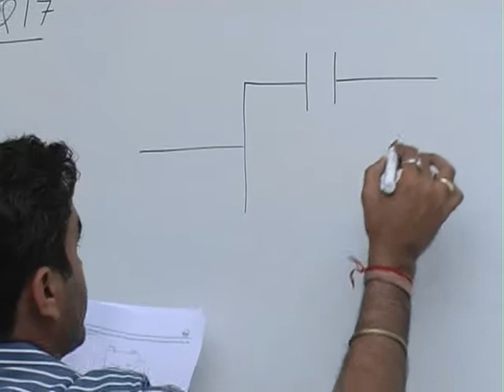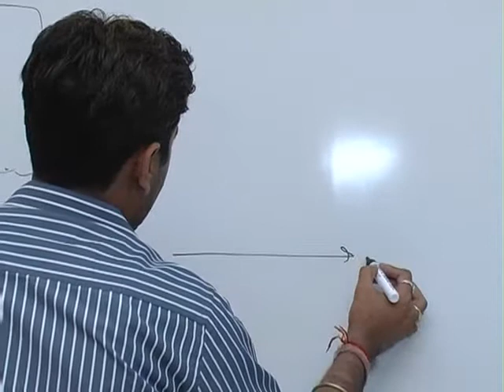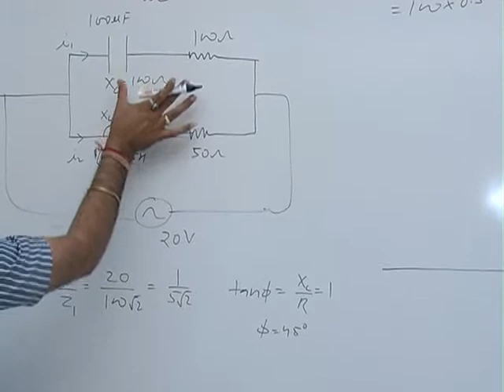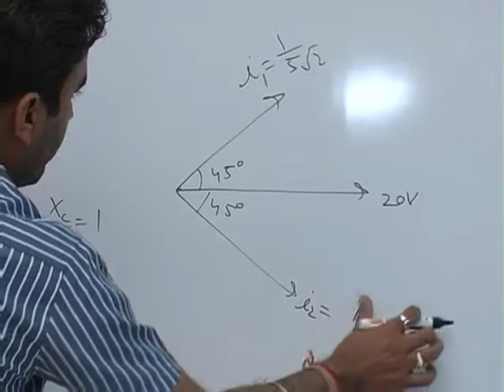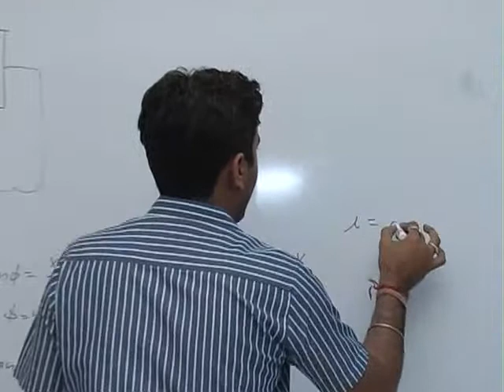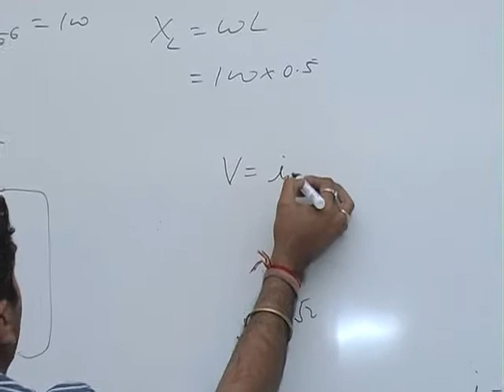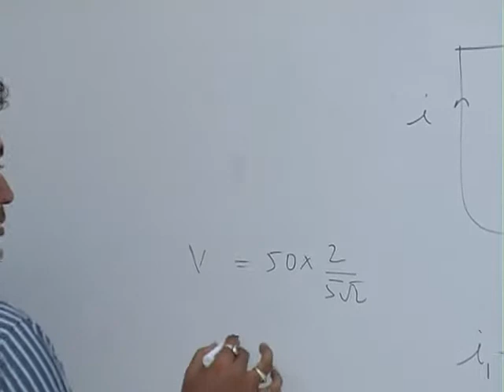IIT JEE 2012 Video Solutions Paper 2 (Physics) Q17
Q. In the given circuit, the AC source has  = 100 rad/s. Considering the inductor and capacitor to be ideal, the
correct choice(s) is (are)

(A*) The current through the circuit, I is 0.3A.
(B) The current through the circuit, I is 0.3 2 A.
(C*) The voltage across 100 resistor = 10 2 V.
(D) The voltage across 50 resistor = 10 V.

Ans. (A, C)